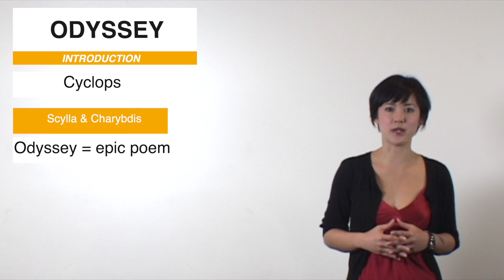Odyssey Introduction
Updated eNotes Video Study Guide for Odyssey.